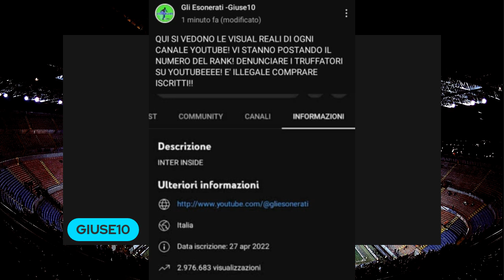SEGNALATE ALLA POLIZIA POSTALE!!!🔴❗️❗️❗️❗️‼️